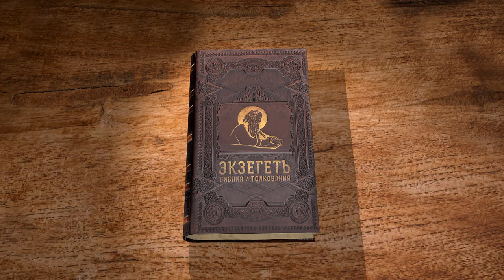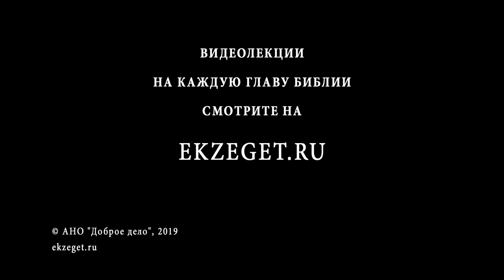Книга Ездры. Глава 5. Андрей Десницкий. Ветхий Завет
Строительство храма остановлено царским указом. Иудеи идут на хитрость: стройка была возобновлена, как только надзор удалился. Помогают в этом пророки от имени Господа. У иудеев получается избегать конфликта, не льстить царским наместникам, но и продолжать делать свое дело.
Пятая глава Книги Эзры, – как я назвал ее в своем переводе, – или Первой Книги Ездры, как она называется в старых переводах. Она продолжает своего рода детективную или, в другом понимании, политическую историю, которая была изложена в предыдущих главах для библейского портала Экзегет. Сейчас мы ее прочитаем с небольшими комментариями.
Итак, царь Кир отправил желающих из числа израильтян на их родину из Вавилонии. Для того, чтобы они восстановили там Храм и приносили в нем жертвы, молились о благополучии новой мировой державы – Персии. Местным жителям, как мы это читали в предыдущей главе, эта идея совсем не нравится, ибо они боятся усиления иудеев. Они считают эту страну уже своей, а тут пришли какие-то чужаки, начинают наводить свои порядки. Им это не нравится, и они пишут персидскому царю, что это мятежный город, который в древности был независимым. Чтобы они опять не восстали и не отложились от тебя, давай прекратим всё это немедленно. И царь соглашается с такой трактовкой – издаёт указ о запрете строительства.